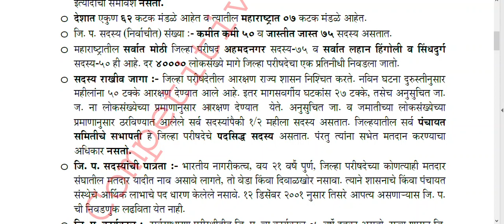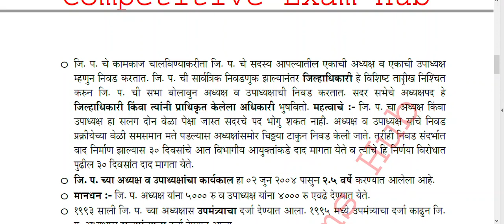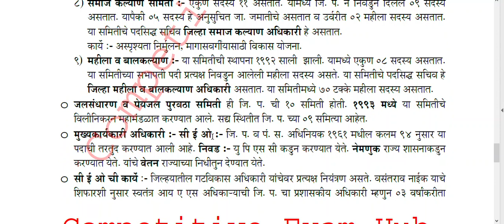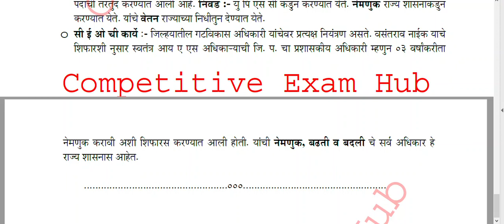पंचायतराज भाग 4 - जिल्हा परिषद (UPSC/MPSC/STI/PSI/ASSTअशा सर्व स्पर्धा परीक्षेंसाठी उपयुक्त )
Please Update the following information
1) लडाख हा जगातला दुसर्‍या क्रमांकाचा थंड प्रदेश आहे. येथे हिवाळ्यात -४००सेंटिग्रेड तापमान असते. लडाख हा जम्मू आणि काश्मीर या भारतातील राज्याचा एक विभाग आहे. याचे मुख्यालय लेह या गावी आहे.

2)34ZP - 36 District